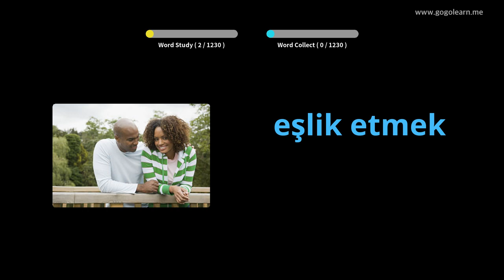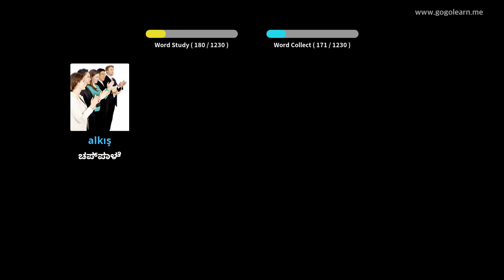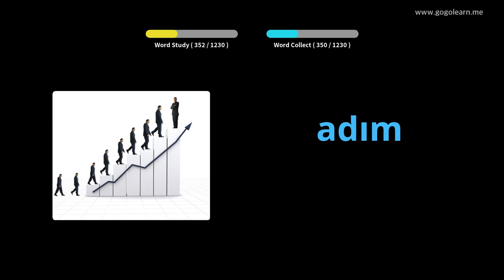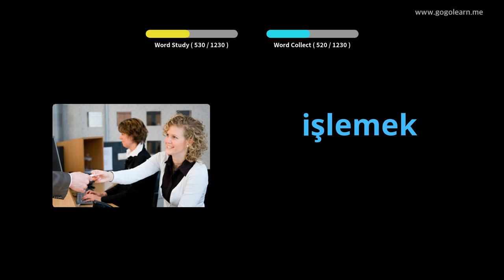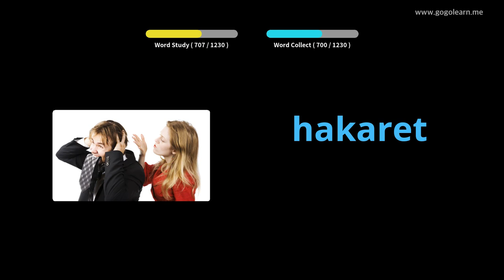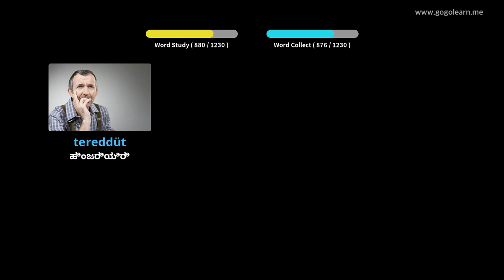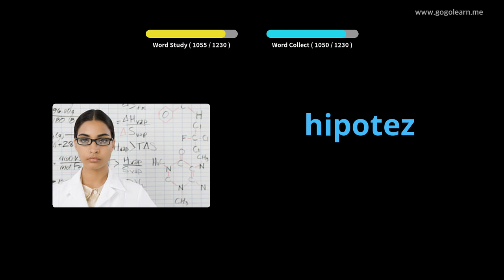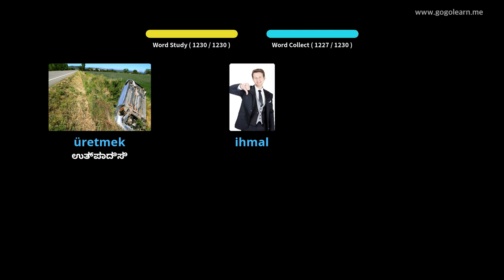ಟರ್ಕಿಶ್ ಶಬ್ದಕೋಶ ವಿದ್ಯಾರ್ಥಿ | Golearn